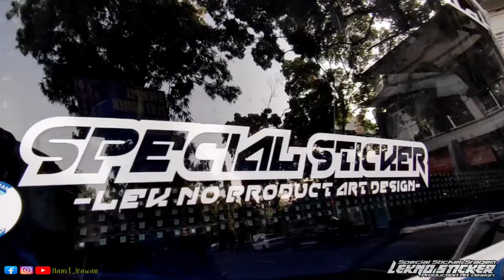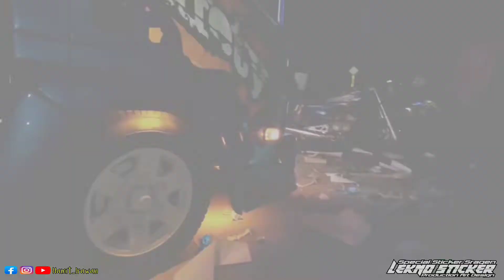TRUCK MBOIS‼️cynematic truk mbois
Truk mbois BKJ